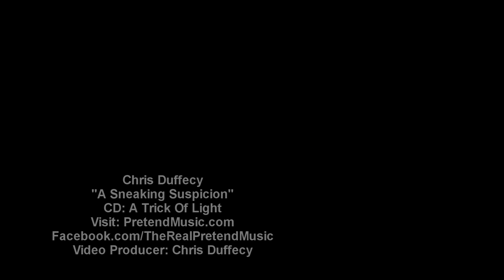"A Sneaking Suspicion" Music Video [ (c)2007-2023 Christopher James Duffecy ]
Here's the New Video for "A Sneaking Suspicion", the second track on Chris Duffecy's 2007, "A Trick Of Light", an 8-song, long-form Acid Jazz / New Age / Ambient / Chill Music release, on Pretend Music Records!

You can Preview, Purchase & Download the single .MP3, "A Sneaking Suspicion", for just $1.25, or, the entire "A Trick Of Light" Collection, (a full 1 hour 20 minutes long), for just $9.95,

And, my music is even available on all the Major Streaming Services,
such as Pandora, Spotify, iTunes & AppleMusic, too!
Also, at Napster, Deezer, Tidal, and MANY More.
Just SEARCH for "duffecy".

Plus, you can always Preview, Purchase & Download ALL of the25+ Chris Duffecy Collections, NOW,